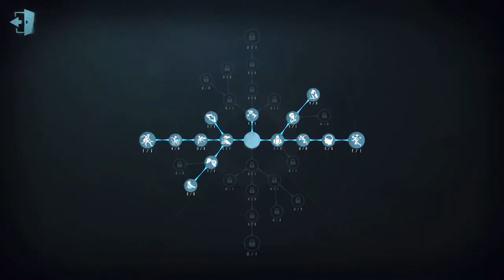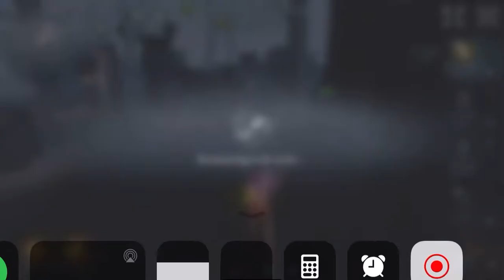Female Dancer 5 Cipher Kite | Identity V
Feel free to add me in-game
ID- 6737141